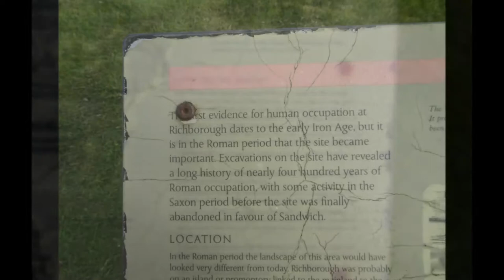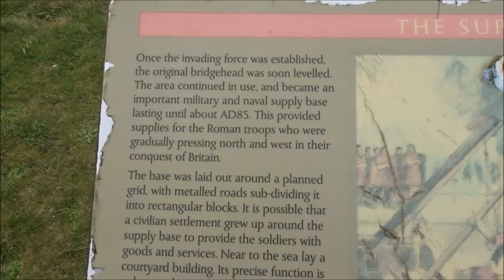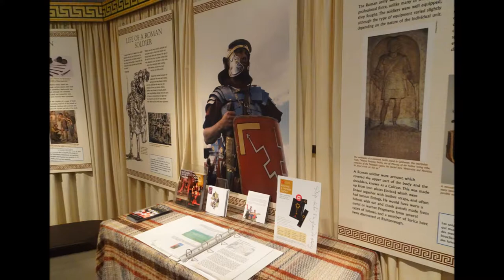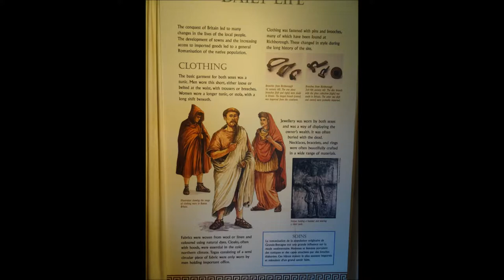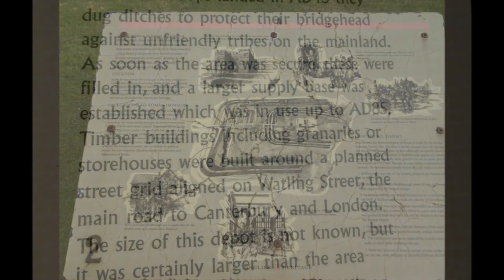Richborough Roman Town, PARTS I & II, 'Gateway to Britain' by Sheila, September 20th 2017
A really great and spontaneous visit Richborough once a coastal site now at least 3km inland on the Wantsum Channel. The invasion of the Romans in AD 43 initiated the building of this extensive Town known as Rutupiae.--known as the official Gateway to Britain--it also built the first ever Amphitheatre--I visit the site later in the day Richborough's Importance was marked by a massive arch--one of the largest monumental arches in the Roman Empire, built in AD 85---now all gone but the foundations remain--- more videos to follow